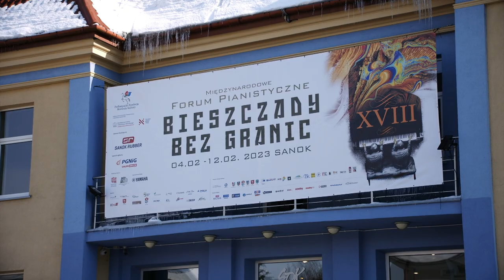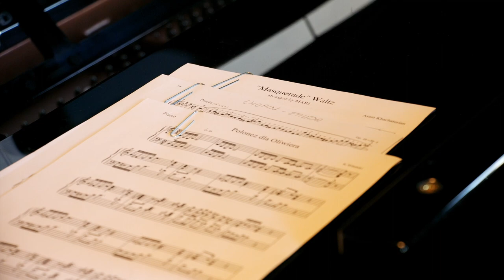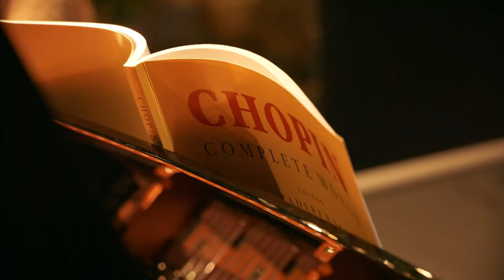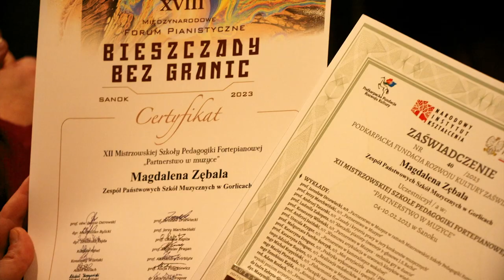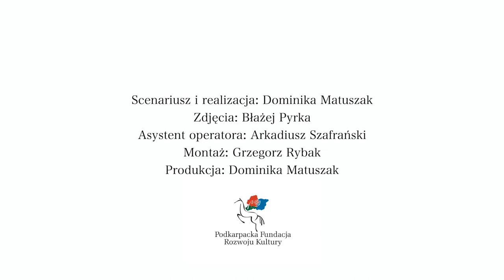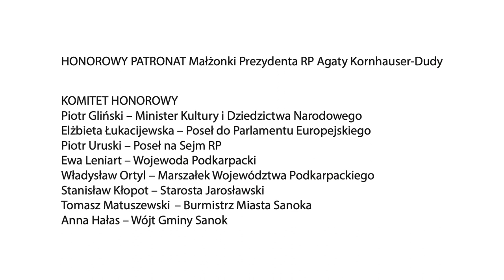XVIII Międzynarodowe Forum Pianistyczne "Bieszczady bez granic"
Zapraszamy do obejrzenia reportażu z XVIII Międzynarodowego Forum Pianistycznego "Bieszczady bez granic", które miało miejsce w dniach 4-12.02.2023 w Sanoku oraz innych miastach Polski.
Scenariusz i realizacja: Dominika Matuszak
Zdjęcia: Błażej Pyrka
Asystent operatora: Arkadiusz Szafrański
Montaż: Grzegorz Rybak
Produkcja: Dominika Matuszak
Na zlecenie Podkarpackiej Fundacji Rozwoju Kultury.